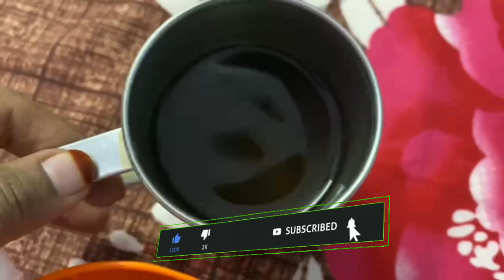💥😱VERA LEVEL வெஜ் புலாவ் & காலிபிளவர்👌🤤|HOW TO MAKE VEG PULAO | BUSY DIML VLOG⁉️@Kanmani-Vlogs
HI BEAUTIES ✨🤗

💥😱VERA LEVEL வெஜ் புலாவ் & காலிபிளவர்👌🤤|HOW TO MAKE VEG PULAO | BUSY DIML VLOG⁉️@KanmaniBeautyVlogs